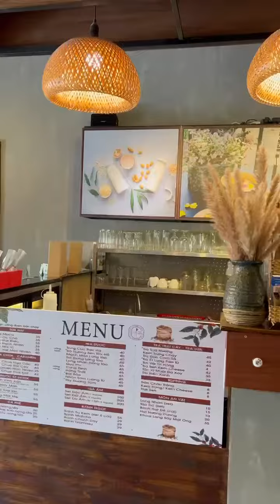Mộc Nhiên Coffee - Thành Phố Vũng Tàu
Group Ăn Chơi Vũng Tàu - thành viên Hiệp hội Du lịch tỉnh Bà Rịa - Vũng Tàu
💌 Fanpage: Ăn Chơi Vũng Tàu